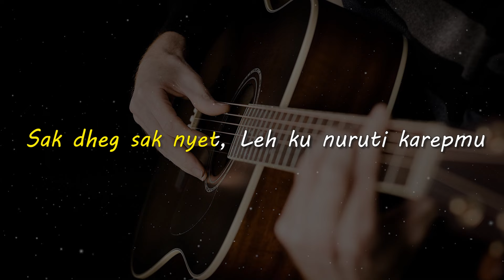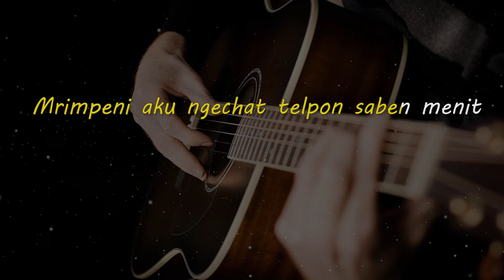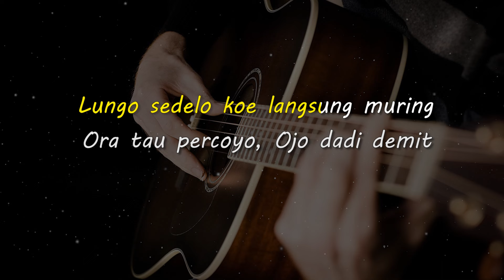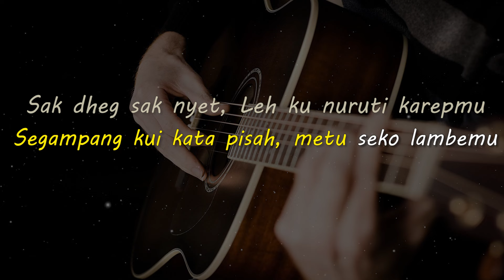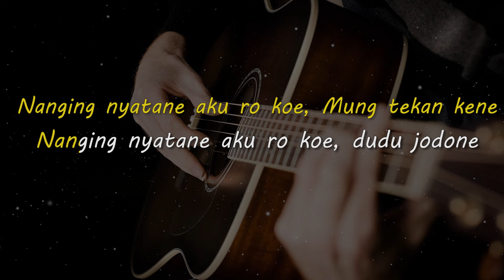RA NALAR // WAWES // KARAOKE GITAR AKUSTIK NADA COWO ( MALE )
Lirik

Jaremu paling gemati
Semenit wae wes griseni
Sitik sitik njaluk pisah
Padahal aku mikirke, mikir kepie awakdewe

Lungo sedelo koe langsung muring
Ora tau percoyo, Ojo dadi demit
Mrimpeni aku ngechat telpon saben menit

Segampang kui kata pisah, metu seko lambemu
Sak dheg sak nyet, Leh ku nuruti karepmu
Ra nalar tenan, Lehku pacaran koyo tahanan

Kelingan pas wayah apikan, Koe ngandani aku
Mugo awak dewe tekan anak putu
Nanging nyatane aku ro koe, Mung tekan kene
Nanging nyatane aku ro koe, dudu jodone

Matursuwun.